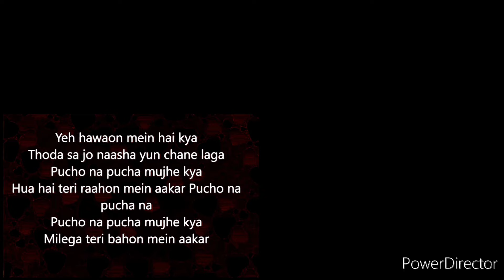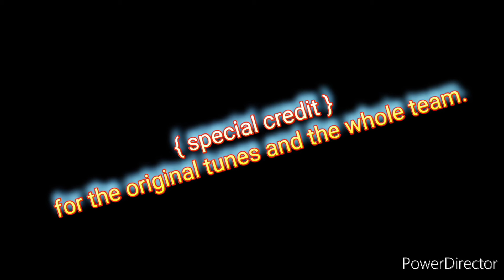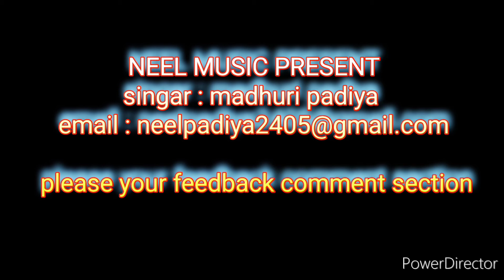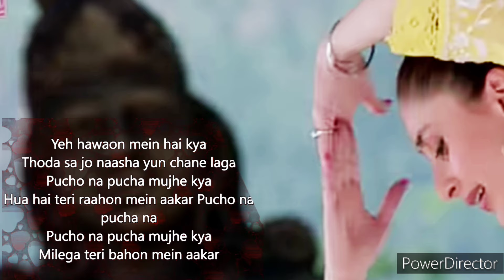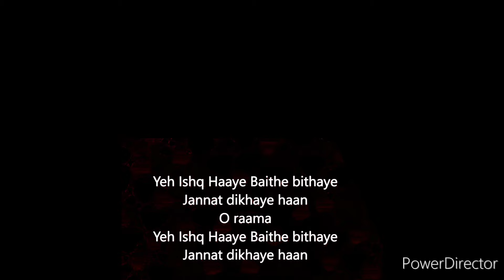Yeh Ishq Hai | Jab We Met | Kareena Kapoor | Shreya Ghoshal🎤 by Madhuri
Presenting the lyrical video of the song "Yeh Ishq Hai" from the movie Jab We Met.

Song - Yeh Ishq Hai
Film - Jab We Met
Artist - Kareena Kapoor, Shahid Kapoor

                 { special credit }
 for the original tunes and the whole team.

             *COVER CREDITS:-*
        Cover by: madhuri padiya
The video has been uploaded only for entertainment propose

NEEL MUSIC PRESENT
singar : madhuri padiya

Ghunghat Ki Aad Se... song